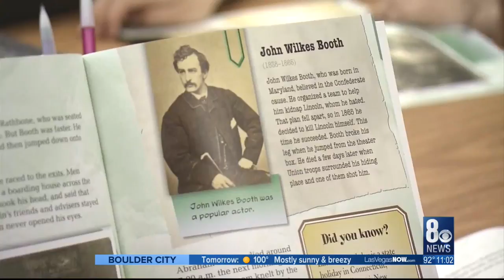8 News NOW begins in-depth look on marijuana tax money is going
8 News NOW begins in-depth look on marijuana tax money is going